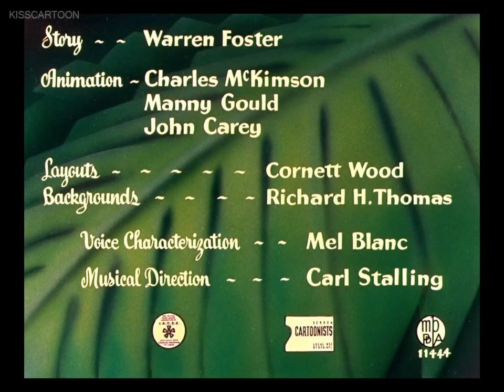Looney Tunes "Gorilla My Dreams" Opening and Closing (Platinum Collection Print)